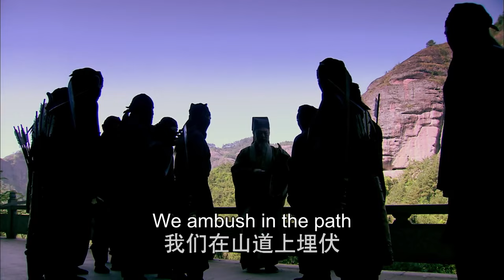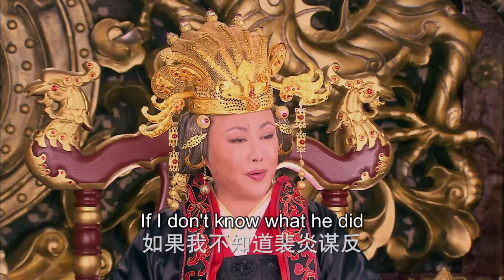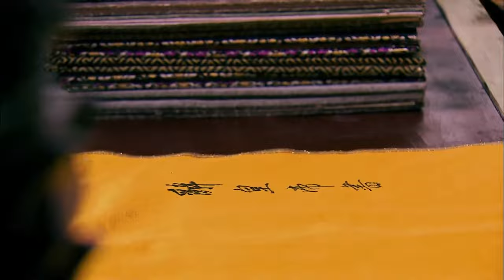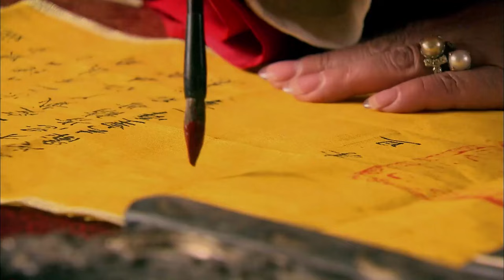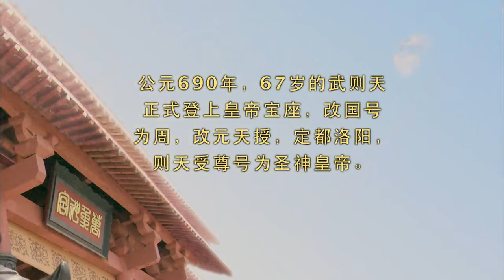Multisub【武则天秘史💥Her Imperial】精华版 17 大结局 | 乱世女皇的诞生👑声色权谋、步步为营，甘露殿美人为逆袭不惜出卖灵魂！殷桃